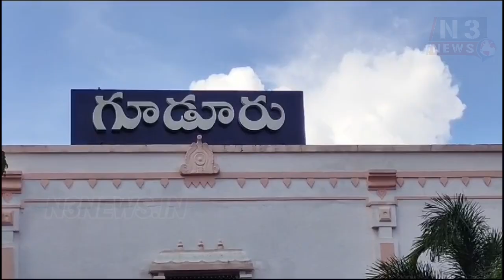గూడూరు పట్టణంలో నిరసన ర్యాలీ